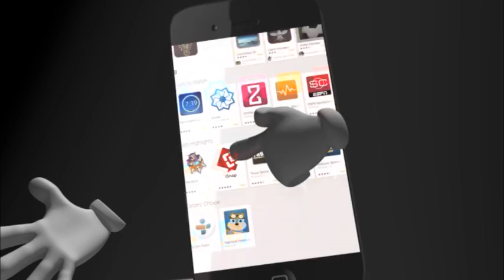ၿမိတ္ၿမိဳ႕တြင္ ရုိးရာက်ားကပြဲကုိ ေက်ာင္းကပြဲမ်ားတြင္ထည့္သြင္းက်င္းပလာ